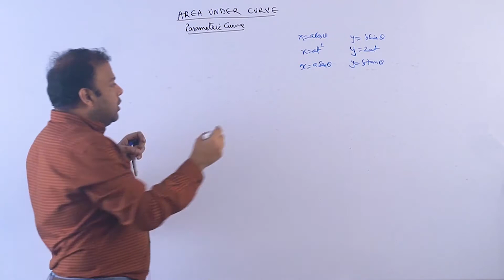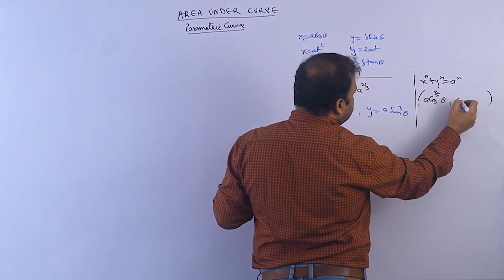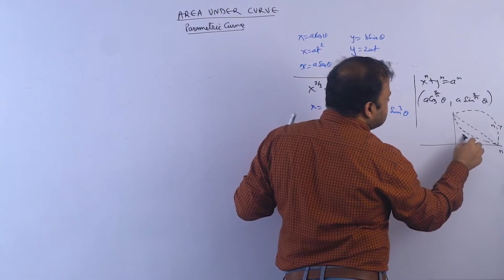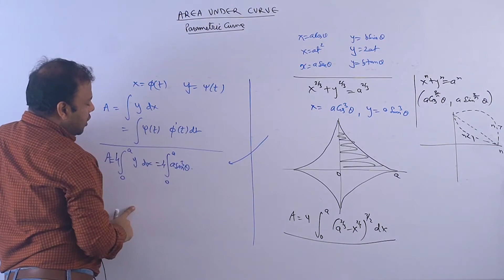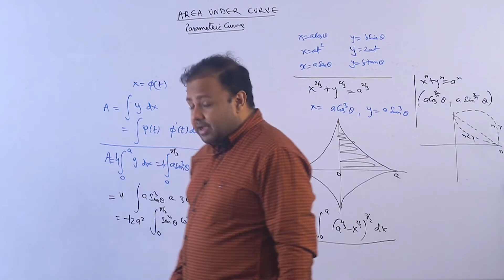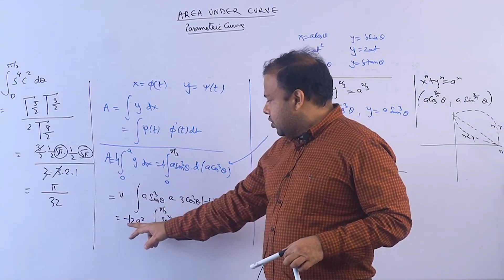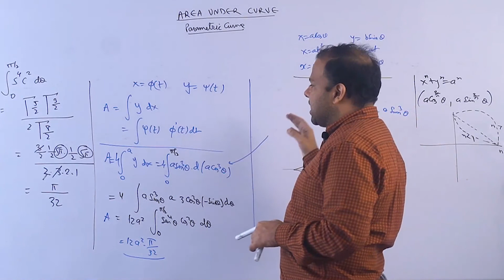Parametric Curve/Area Under Curve/JEE Main & Adv/IIT/JEE Maths/AB Sir/Brainflex360